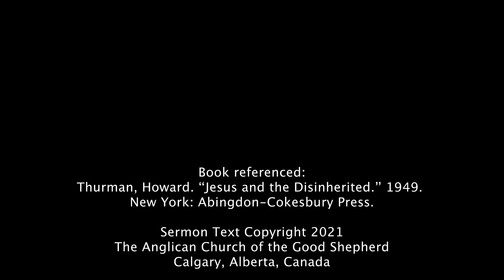Seeing Jesus through Different Eyes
Rev Derwyn begins a unique three-part sermon series in response to a challenge brought to him by a colleague. Based on the book, "Jesus and the Disinherited," written by African-American clergyperson Rev Dr Howard Thurman, this series explores the gospel of Jesus Christ from a perspective that is likely quite different from what we might be used to: the perspective of those who stand "with their backs against the wall." As we are introduced to this way of seeing Jesus, it is hoped that we will develop an appreciation for a fuller understanding of what Jesus was up to in his ministry in ancient Israel.

What are your thoughts about this approach?